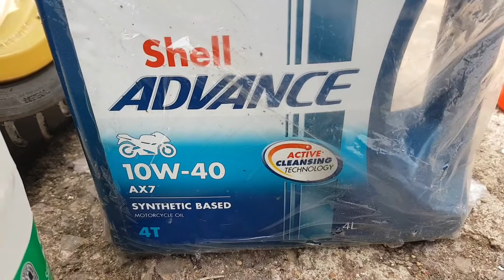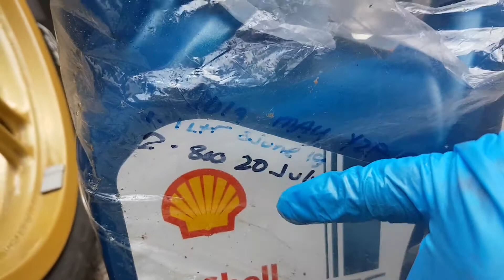Changed oil ng motor ALICANSTV Yamaha YZF r125